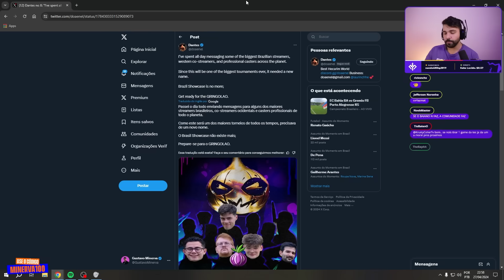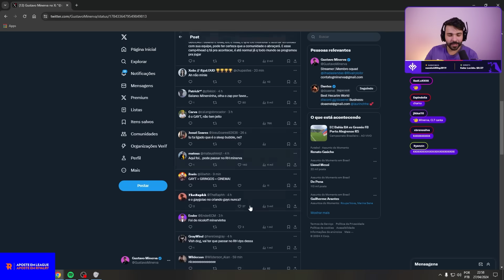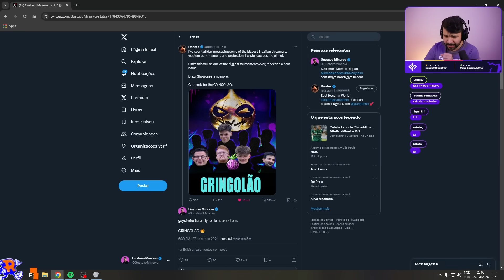🚨 DANTES CRIOU o GRINGOLÃO! MINERVA VAI PARTICIPAR? ELE REAGIU e FALOU SOBRE o NOVO CAMPEONATO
Twitch.tv/minerva